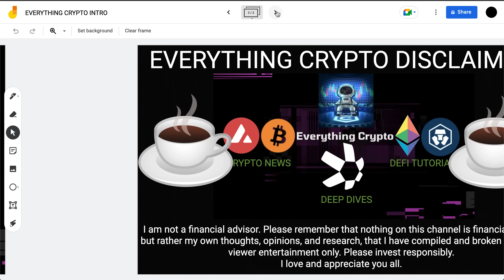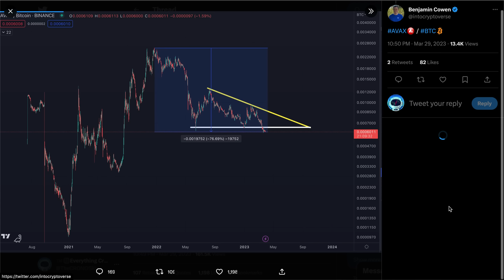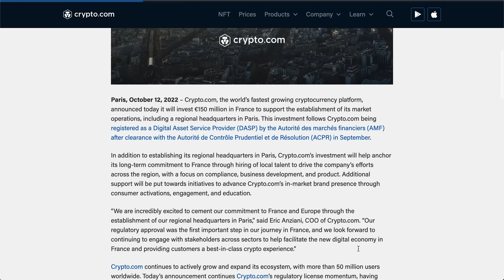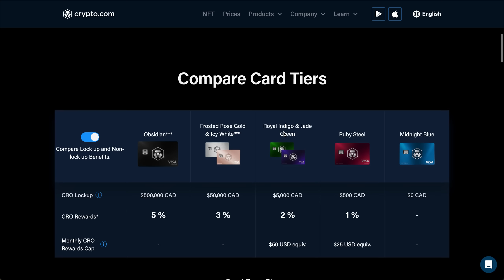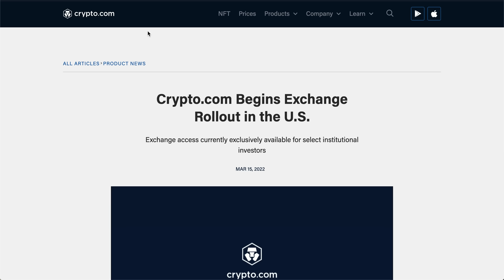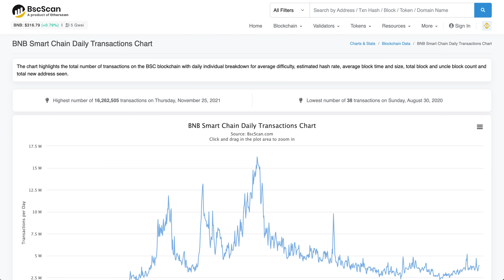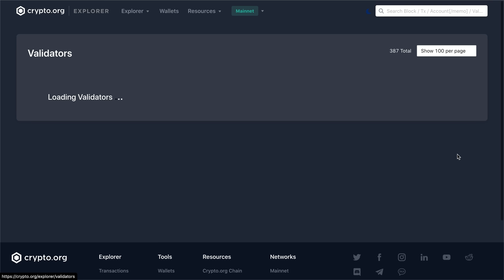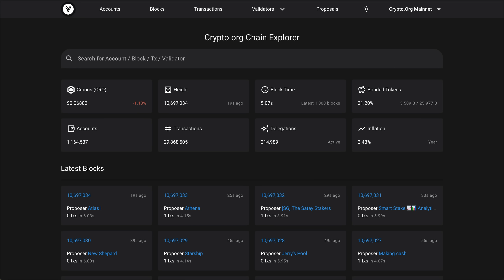Is $1 Still Possible for CRO COIN? Crypto.com Growth & Cronos Analysis! (Crypto News 2023 BTC ETH)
What is up investors, welcome back to the Everything Crypto show! As always, I hope you all enjoy :).

Timestamps

0:00 -INTRO/QUESTION OF THE DAY
1:10 - CRO COIN VS BITCOIN
5:36 -CRYPTO.COM GROWTH
7:39 -CRYPTO.COM VISA PROGRAM
12:19 -CRYPTO.COM EXCHANGE COMING TO US SOON?
15:29 -CRONOS CHAIN
18:35 -CRYPTO.ORG CHAIN